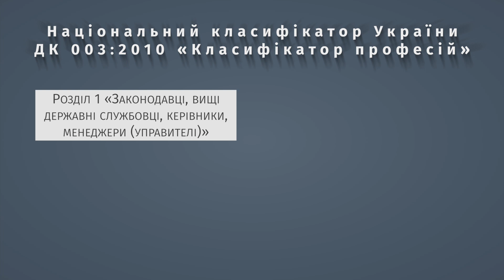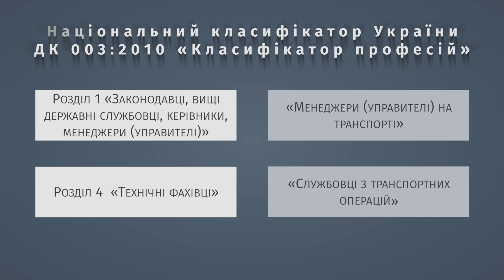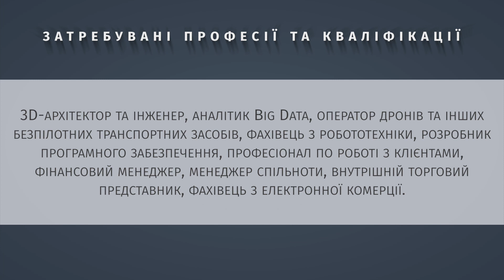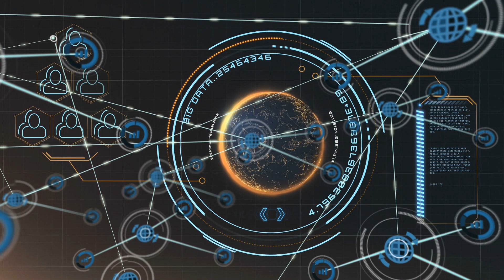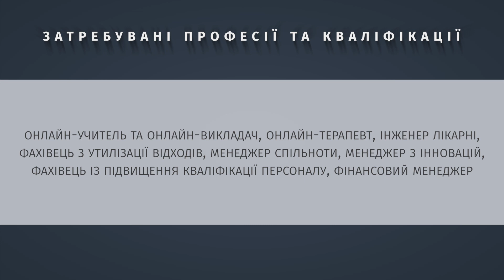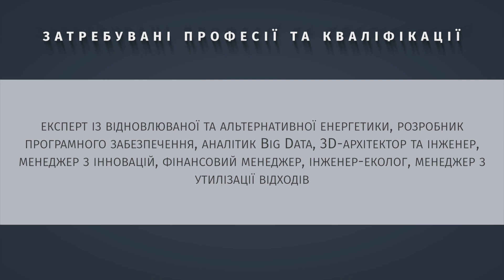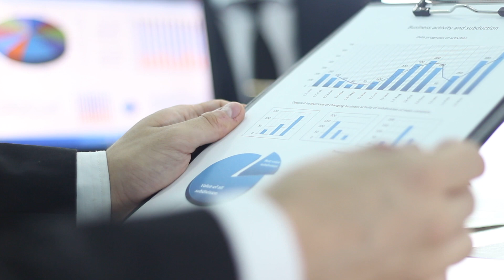Професії та кваліфікації майбутнього відповідно до класифікатора професій ДК 003:2010 (Частина 3)